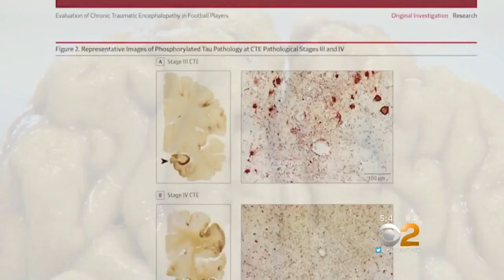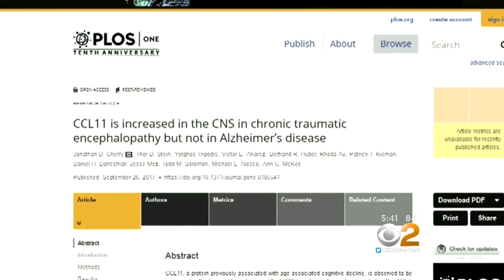New Way To Diagnose CTE?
A former New England Patriots tight end was diagnosed with the degenerative brain disease known as CTE after he commited suicide at age 28. Dr. Max Gomez says researchers have made a finding that might let doctors diagnose CTE before it progresses to that point.